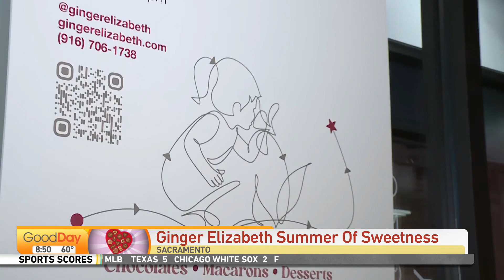Summer of Sweetness at Ginger Elizabeth Chocolates!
After 16 years at their L Street location, Ginger Elizabeth Chocolates is moving into a bigger building a few blocks over on J Street! They're  celebrating the move with the "Summer of Sweetness,"  a lineup of new and nostalgic Ginger Elizabeth special events throughout the summer! Julissa Ortiz is checking out the new space, and finding out about the summer fun!